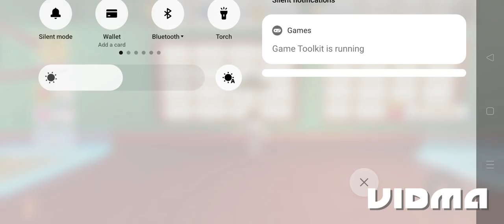Noob to pro in sumo simulator. PART 1#roblox#sumosimulator#